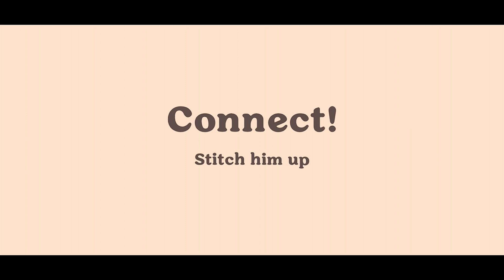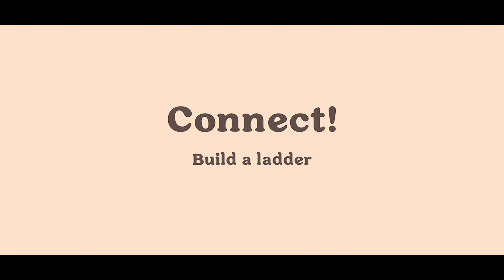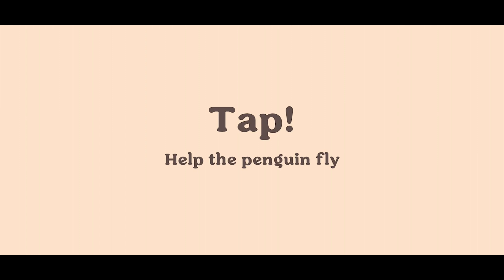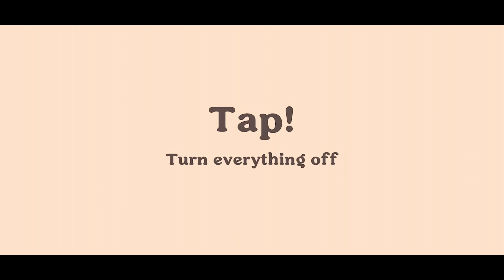Dumb Ways to Die 4 - CAMP CATASTROPHE - iOS / Android Gameplay Part 2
The hilarious #1 App Store best-selling, TikTok viral sensation Dumb Ways to Die is back!

Dumb Ways to Die 4 delivers even more of what you love: exciting and challenging minigames, new areas to explore, all your favorite Beans to rescue - and much, much more!

Challenge your friends and family to see who can survive the longest and become the ultimate champion of Dumb Ways to Die!
Collect coins to purchase upgrades and unlock new areas and score sweet prizes as you try to survive! Are you Bean-enough for the job?

BEANMANIA! Love the Dumb Ways To Die song? You’ll love the games too! Join the Bean gang that’s taking the TikTok and social media world by storm!

GAME TIME: Try to survive as long as possible by avoiding the deadly traps and obstacles. Tap, swipe, scribble, shake, flick, swat, saw (and more!) your way through all-new minigames featuring all of your favorite beans!

SAVE THE BEANS: Explore the Bean-dom and unlock cool new areas! Restore each scene to its former glory and save the Beans from their ridiculous doom. Each new bean has their own perks to unlock!

SCORE PRIZES: Compete in unique timed events and claim cool prizes! The longer you play, the harder it becomes! Keep an eye out for helpful perks to increase your chances of gold and victory!

KEEP IT DUMB: All the craziest, weirdest, and just plain dumb deaths you know and love! Dying has never been more fun!